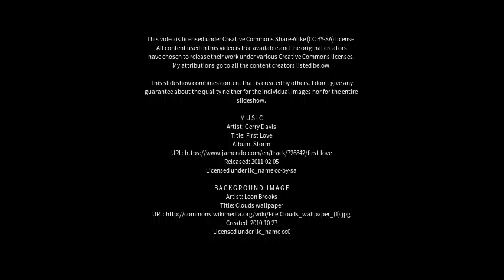Best places to visit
Best places to visit - Ingeniero Jacobacci (Argentina) Best places to visit - Slideshows from all over the world - City trips, nature pictures, etc.